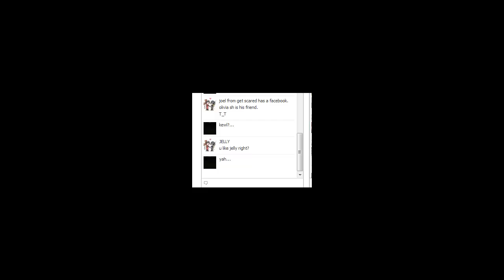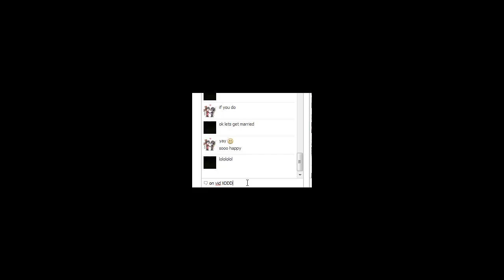Trolling Michael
it seems michael is getting a little fiesty XD